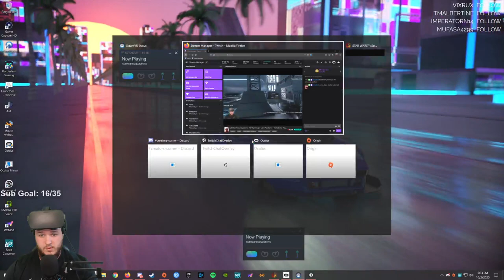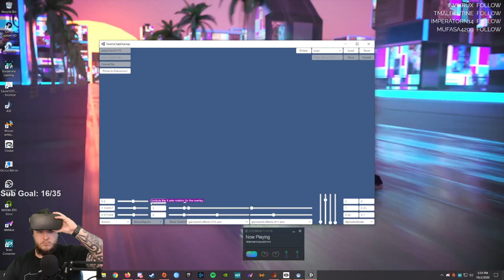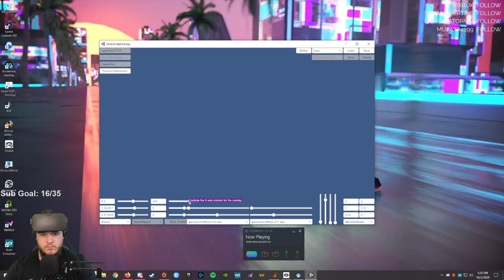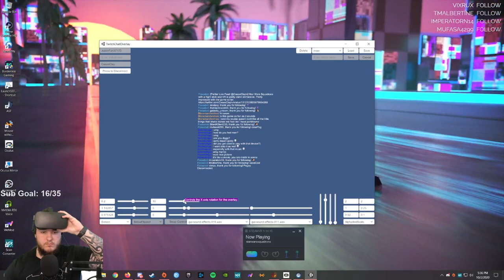Star Wars: Squadrons [VR] - Let's Play - Part 6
Star Wars: Squadrons [VR] Let’s Play by Casas Plays, formerly known as CasasClay. Watch live at CasasPlays.TV

Star Wars: Squadrons is a space combat game set in the Star Wars universe developed by Motive Studios and published by Electronic Arts. It was released for Microsoft Windows, PlayStation 4 and Xbox One on October 2, 2020. The game features both multiplayer game modes and a single-player campaign. Set after Return of the Jedi, the campaign alternates between the New Republic's Vanguard Squadron and the Galactic Empire's Titan Squadron, both of which become involved with the Republic's Project Starhawk; Vanguard Squadron wants to ensure its completion, while Titan Squadron attempts to destroy it.